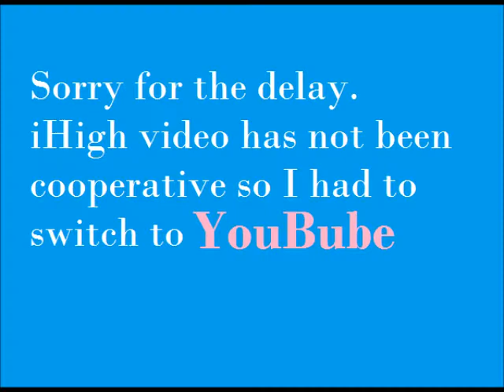Cmon Man - 2012 - Western Alamance